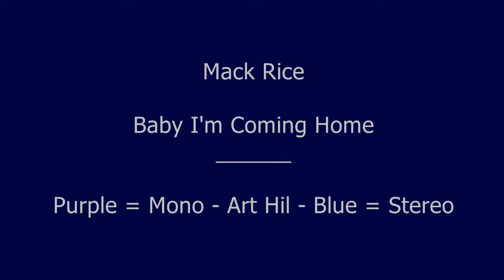Mack Rice - Baby I'm Coming Home